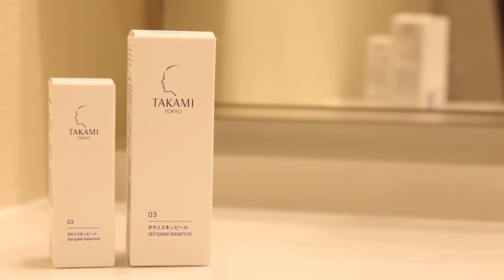40代主婦｜生活リズムを整えて心も身体も変えていく日常｜ベストコスメ🪞タカミスキンピール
PR：タカミスキンピール

※今回ご紹介したタカミスキンピール、気になる方は
ぜひお試ししてみてくださいね♪

タカミお客さま相談室：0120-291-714

【セルフリセットモーニングルーティン｜生活リズムと弛んだ心と身体を見直す日常】

▶︎楽天room
お気に入りのアイテムを載せています🛒

▶︎chapter

0:00 オープニング
0:40 寝起き
1:16 身支度
2:01 タカミスキンピール
4:01 スキンケア
4:36 白湯
5:47 浄化
6:05 筋トレ
7:09 スムージー
7:51 ヘアメイク
8:40 いつもの掃除
10:54 デスクワーク
11:47 掃除機
12:42脂肪燃焼スープ
13:04 ランチ